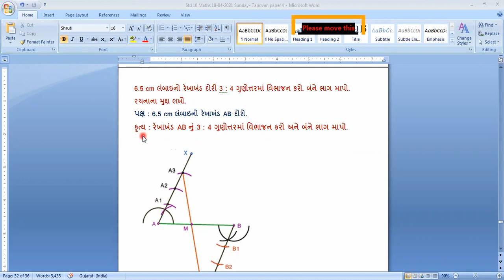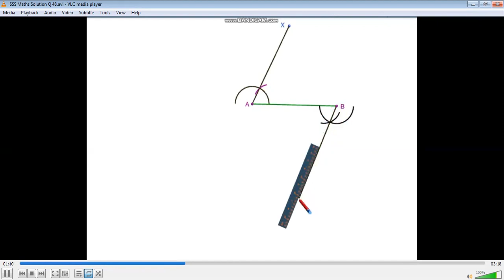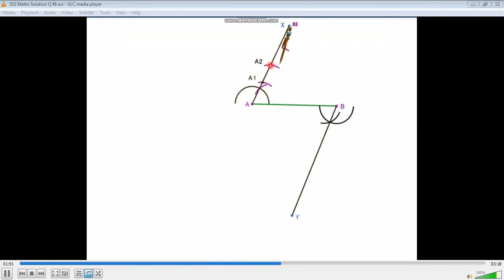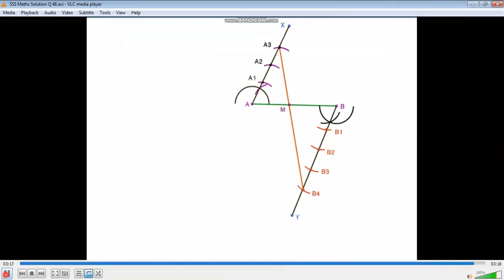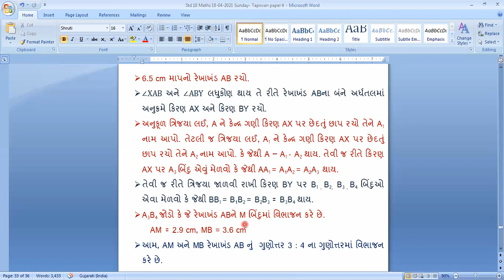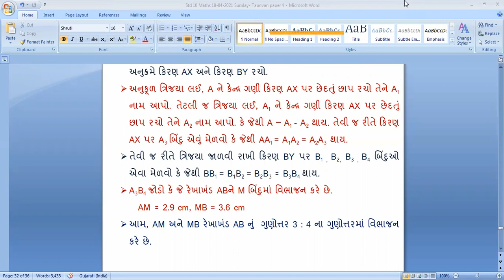રચના // 6.5 cm લંબાઈનું 3 :' 4 ગુણોત્તરમાં વિભાજન // Std 10 // ગણિત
Video from Shri Hari Tution Classes
એકમ  કસોટી - 7  // Std 11 // Stat // આંકડાશાસ્ત્ર // માર્ચ યુનિટ ટેસ્ટ